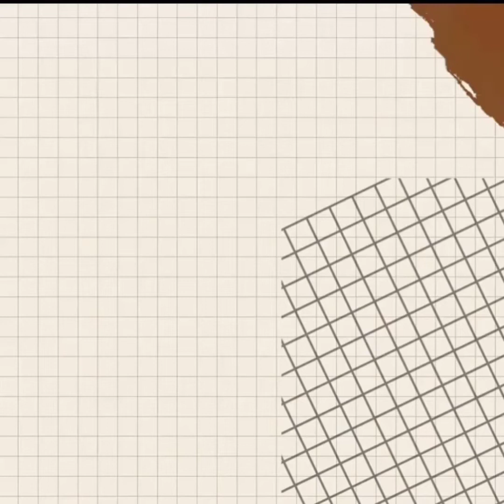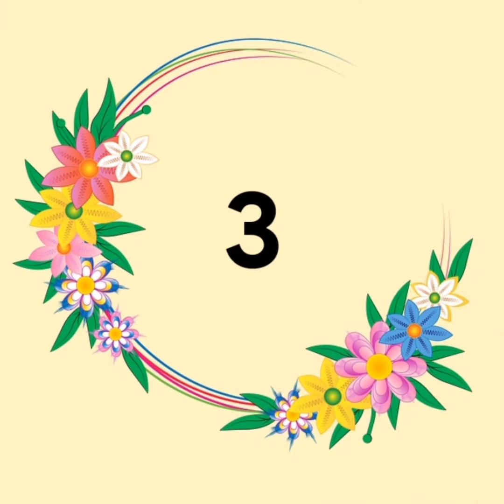Mukena Dewasa | Mukena Maxmara Terbaru | Mukena 2in1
Berikut ini adalah 10 model mukena maxmara motif terbaru yang simpel tapi tetap cantik dan kekinian. Bagi yang berminat bisa membelinya di shopee, harap membaca penilaian atau ulasan terlebih dahulu sebelum membeli.